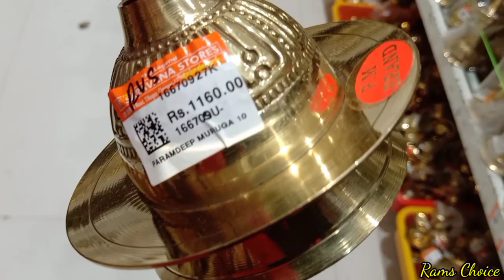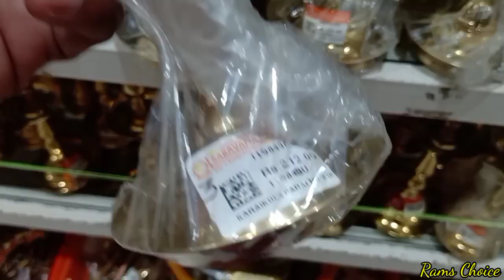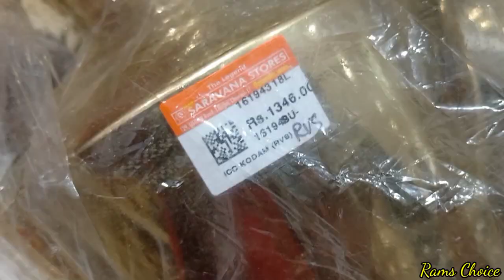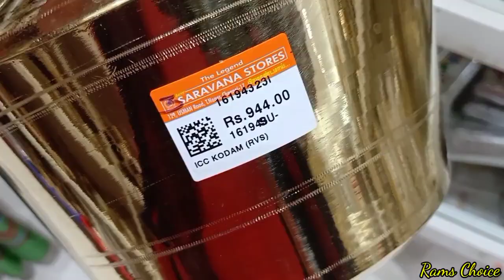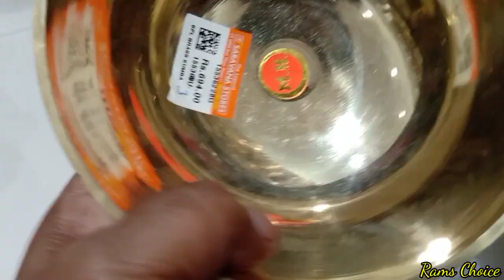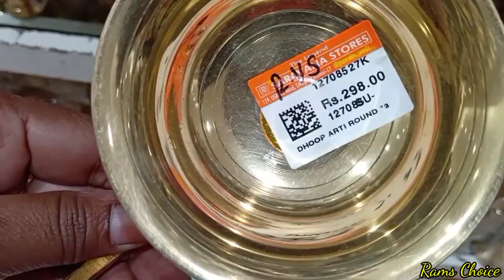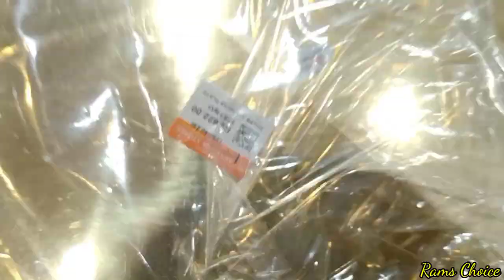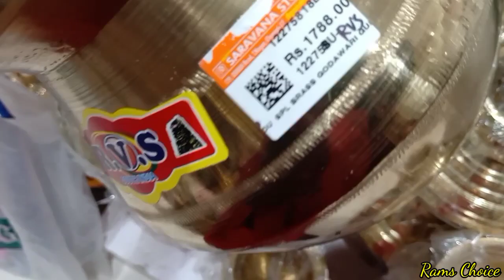Traditional brass Pooja vilakku designs with price/Pooja items brass copper collection/Ramschoice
Tnagar
Chennai